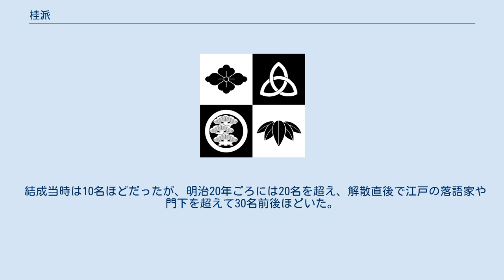桂派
桂派（かつらは）は、明治から昭和初期まで存在した上方落語の諸派。
 結三柏は、桂一門の定紋である。
 桂一門の総領名跡である「桂文治」の3代目を継承した2代目文治の義兄（2代目三笑亭可楽門下。のちの初代桂文楽）の江戸下向後、上方では2代目文治の孫弟子を3代目とした。
この結果3代目、4代目と東西に文治名跡が並立したが、4代目文治の弟子である初代桂文枝は文治を継がず、以来上方においては「桂文枝」が桂一門を代表する名跡となっていた。
 1874年（明治7年）4月3日の初代文枝死後、2代目文枝の襲名を巡り、「四天王」と呼ばれた初代の門弟、特に当時の人気落語家だった桂文三と2代目桂文都の間で争いが起きた。
この紛糾は文三の勝利で終わり、文三は2代目文枝として一門を統率することになる。
これが「桂派」である。
 桂派の多くの落語家は素噺（手拭い・扇子以外の道具を使わない落語）が主で、東京から移住した5代目翁家さん馬や2代目三遊亭圓馬の影響もあり、人情噺も得意としていた。
定席としては、大阪市ミナミ法善寺周辺の「南地金沢亭」を本拠とし、他にも大阪市内では船場淡路町の「幾代亭」、西区新町の「瓢亭」、市外では岸和田市大工町の「林家亭」などを拠点にした。
 明治30年代の「藤明派」「互楽派」分派を経て、1906年（明治39年）、対立する「浪花三友派」を仕切っていた堀江「賑江亭」席亭の藤原重助が死去したことにより桂派は三友派と和解、「桂・三友両派大合同興行」を行った。
しかし1910年（明治43年）、上本町「富貴席」席亭の岡田政太郎が二流の落語家や色物（軽口、物まね、剣舞、曲芸、義太夫、女講談等）を中心として「浪花落語反対派」を興したことや、同しく1910年に一派の総帥だった3代目文枝が他界したことで衰退した。
一部は4代目笑福亭松鶴らと「寿々女会」を結成するが長くは続かず、1915年（大正4年）までに三友派に吸収・消滅していった。
 結成当時は10名ほどだったが、明治20年ごろには20名を超え、解散直後で江戸の落語家や門下を超えて30名前後ほどいた。
 京都にも落語会を開き、その時は「京桂派」とした。